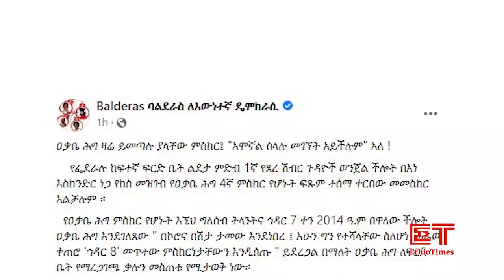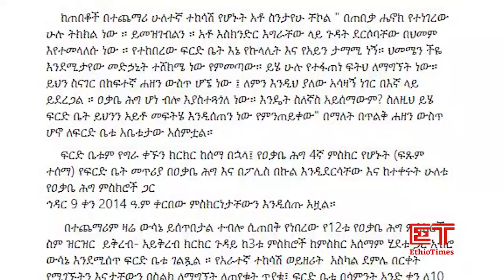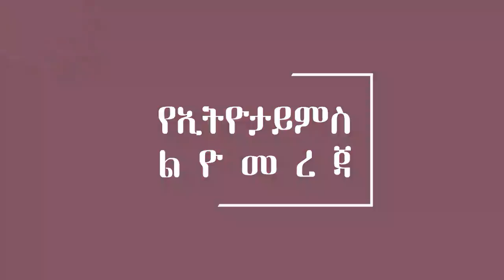Ethiopia: ሰበር ዜና -በአጣየ የአየር ሀይል እርምጃ..|ጄኔራሉ ከሀላፊነታቸው ራሳቸውን አገለሉ| በግብፅ አስደንጋጭ ዉድመት ተከሰተ|ኢትዮታይምስ